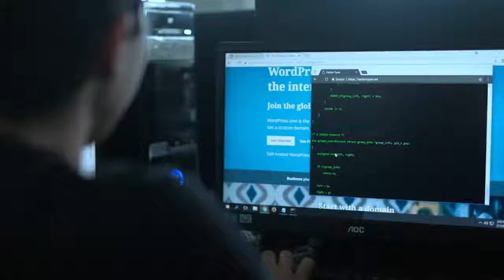University of Nueva Caceres - College of Computer Studies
Programmers training future programmers!

UNC College of Computer Studies will prepare you to be in command of an increasingly digital world. Learn to code and collaborate with professors who are industry experts.